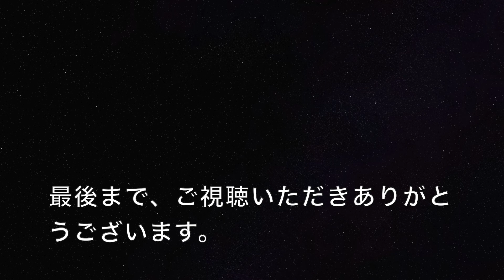マンドリン トレモロは負けるが勝ちで弾こう。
ピックが弦に負けるようにして弾くとトレモロが上達します。ブログにも書きました。